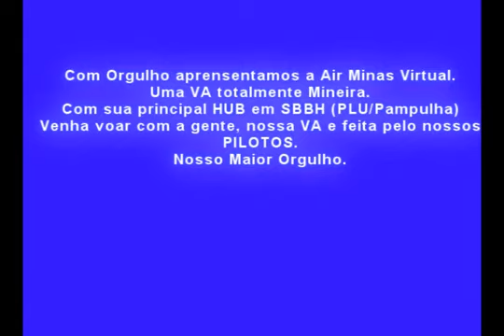Air Minas Virtual -- Video Promocional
Esté video foi feito para mostrar nossa empresa.